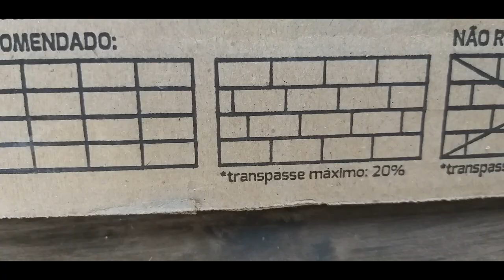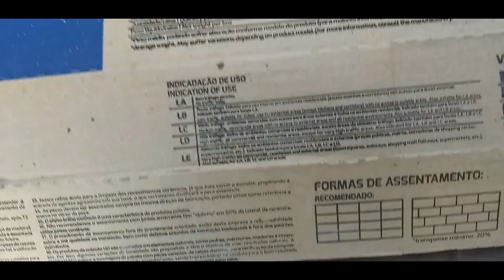Como colocar piso que imita madeira.Como fazer amarração no piso madeira tipo régua.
Neste vídeo vou te dar uma dica de como fazer a amarração ou traspasse do piso que imita madeira tipo régua.